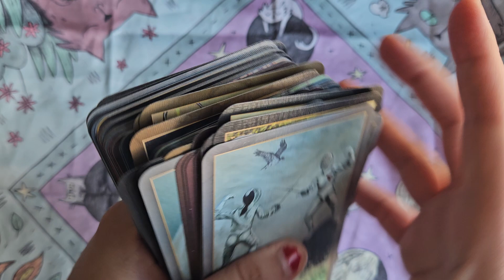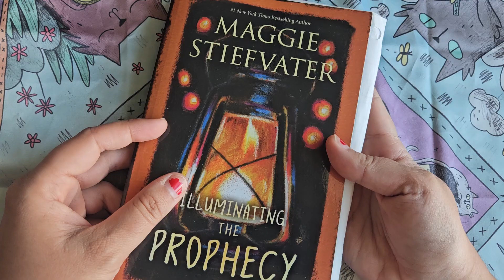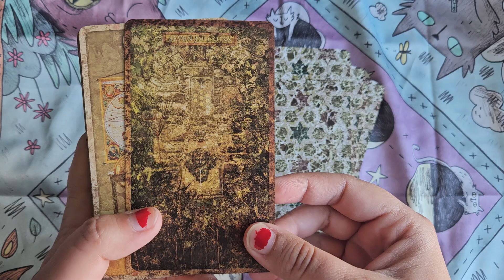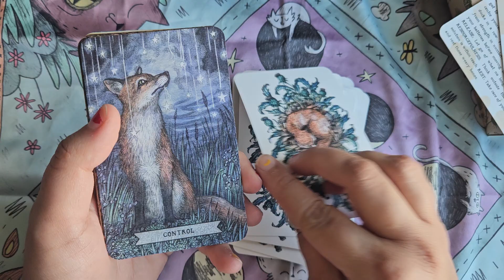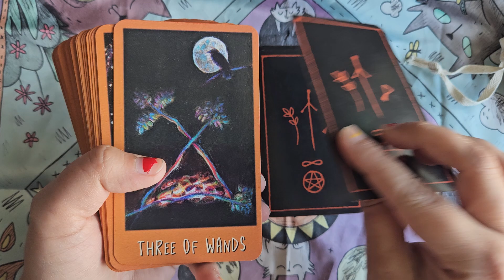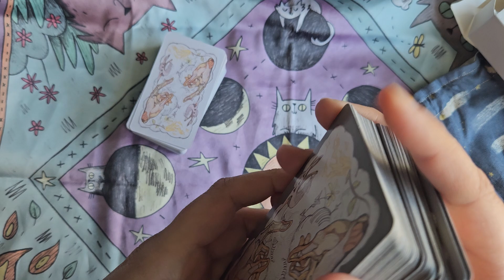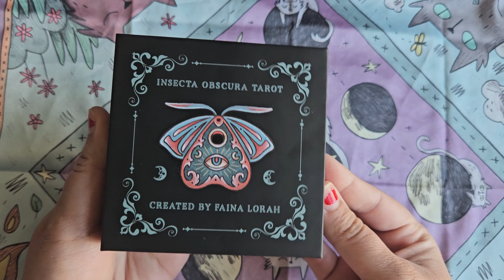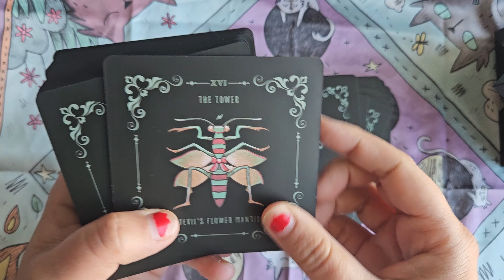TarotEmojiMatch a VR to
This tag was a fun one, and I'm excited to see other people's options!

The prompts:
1. Artist paint palette = deck with your favorite art
 2. Book = best tarot book or guidebook
 3. Brain = deck that makes you dive deep in thought
 4. Coffee/tea = a deck that makes you feel cozy
 5. Crossed swords = deck you use for ancestral work
 6. Crystal=best or favorite gilded deck
 7. Island = deserted island deck
 8. Moon = your wisest deck
 9. Plane = deck you use when traveling
 10. Ribbon = last deck that was gifted to you